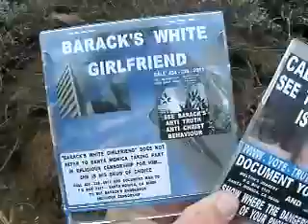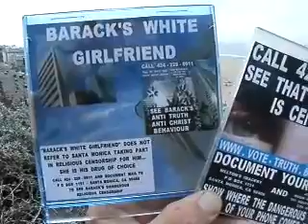BT7 2013F2EE7 10ANYBODYWHOISSOMEONEINWASHINGTONHASBEENINONEOFBARACKSCLASSYTRAINS119MB2 57 zps3ad72c4